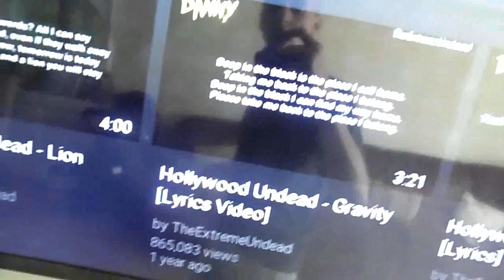ITS A GOOD DAY!!!| VLOG 42